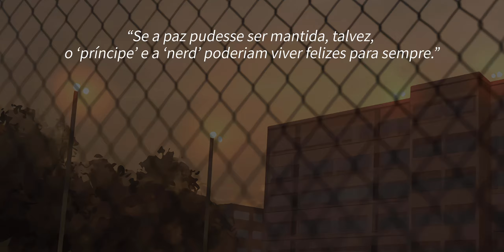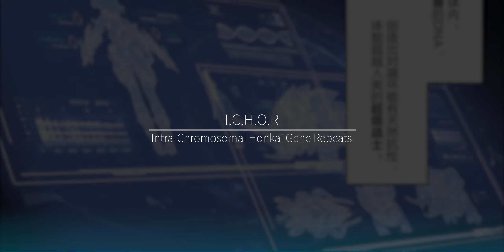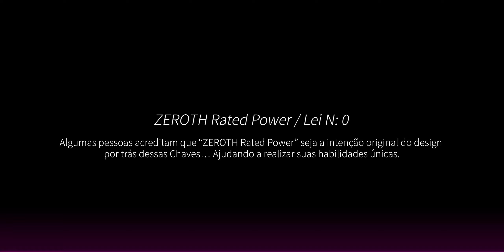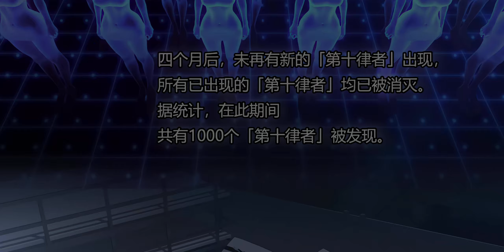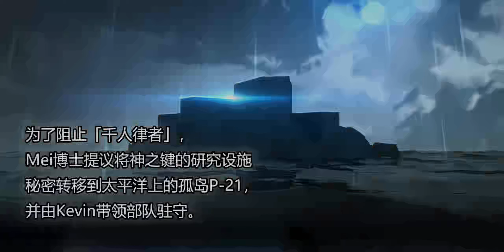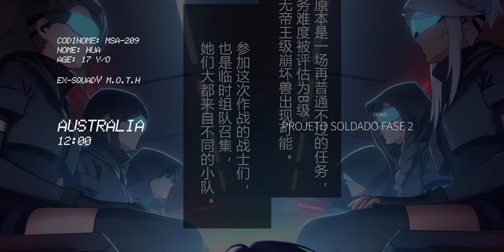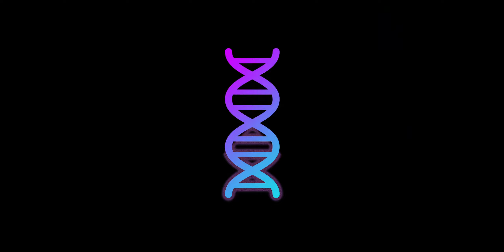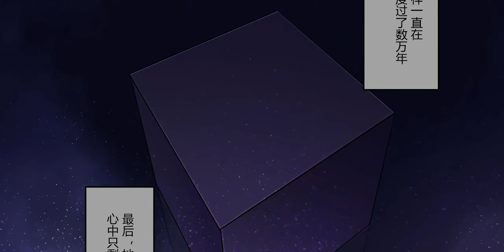FIRE MOTH ERA | Honkai Impact 3rd [PT-BR]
Com o lançamento de Honkai Impact 3rd, agora disponível para PC's no dia 26/12/19
[Cross-Plataforma]
O meu vídeo anterior recebeu atenção, com quase 1K de "Likes" wow..
ao final de dezembro até hoje, o nível de interesse tem crescido um pouco.

E muitos tem me agradecido e usando o meu vídeo como "O Definitvo" para a introdução da Lore à pessoas que estão começando e ficando interessadas.
Muito Obrigado, Mesmo!
Eu perco uma Semana Inteira, lendo, traduzindo, pra depois conseguir separar só o importante, aqrquivos, eloboração de vídeo e narração, tudo sozinho é um esforço mental muito grande. E ver que vocês ficaram satisfeitos realmente me fez dizer:
"Até que valeu apena.."

Eu finalmente decidi revisitar a minha pasta de arquivos desse jogo e fazer um vídeo com um único foco: "Estudar a era de 'Fire Moth' e fazer um vídeo sobre"

Existem muitas Referências que fizeram parte da Civilização anterior!
mas passa por despercebido por falta de informação/conhecimento.
O que na minha opinião é bem triste, pois na mesma, o ponto forte do jogo sempre foi a História e o seus detalhes!
Claro, não querer saber é uma opção também.

Gostaria de Reforçar: os vídeos são uma coleção de informações através do Reddit, Fandom Wiki e Ficheiros da Mihoyo [Comics] e [Jogo].

Apróposito, HI3 é um -Sucessor Espiritual- de GGZ ou HG
A verdadeira Continuação de GGZ/HG está em HG2!

CITAÇÕES IMPORTANTES REFERENTES AO FINAL DO VÍDEO

S.A.V.E Top Secret Projects [STIGMATA / ARK / VALUKA / EMBER]

Project: Stigmata
Este é o último projeto criado pela professoa Mei para implantar estigmas no corpo humano. Mei sabia que o 14º Herrscher mais tarde destruiria sua civilização, então ela preservou um lote de meninas chamadas "Semente da Vingança", na qual Fuxi, Nuwa e Fu Hua foram incluídas com implantes de estigmas com o objetivo de orientar e proteger a próxima geração.

Project: Ark
Uma arca de conhecimento retido com uma cópia da biblioteca do genoma humano. a Arca foi lançada para procurar outro planeta habitável para a humanidade.

Project: Valuka
Um Valuka é  para realizar a análise de uma miríade de universos [Analisar universos Alternativos / Paralelos] dentro da "Semente de Sumeru". com o objetivo de encontrar "a solução perfeita" para derrotar o Honkai de uma vez por todas.

Project: Ember: (Emergency Mass Backup, Evacuation, Revival Plan*)
Um plano *-Emergencial de backup em massa, evacuação e renascimento-.
Os "pioneiros" responsáveis deveriam passar o conhecimento e tecnologia aos humanos sobreviventes que reconstruiriam a civilização.

Honkai Lore